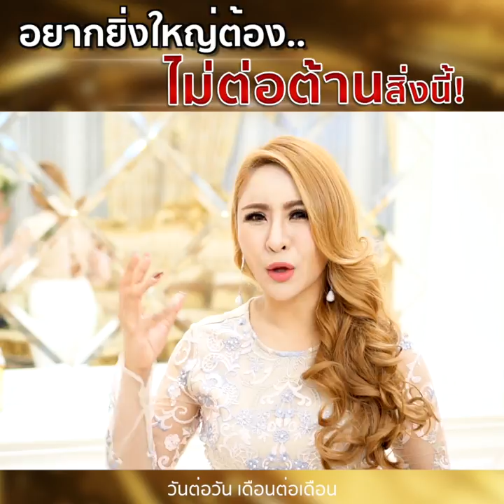อยากยิ่งใหญ่ ต้องไม่ต่อต้านสิ่งนี้! - ครูรุ้ง Attraction Master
อยากยิ่งใหญ่ ต้องไม่ต่อต้านสิ่งนี้!
เมื่อเข้าใจสิ่งนี้อย่างลึกซึ้ง และอนุญาตตัวเอง
ครูมั่นใจว่าเราทุกคนจะยิ่งได้เท่าที่ใจเราต้องการ